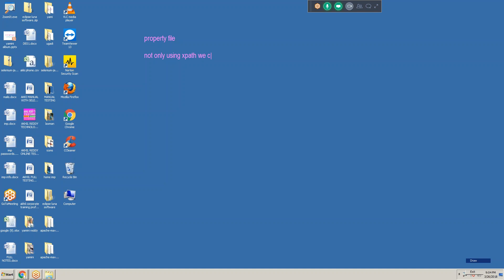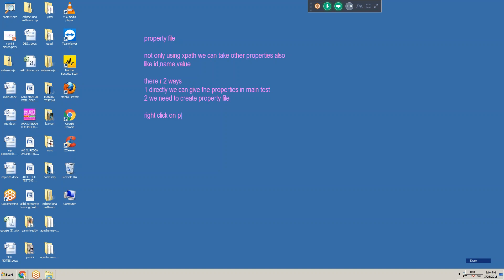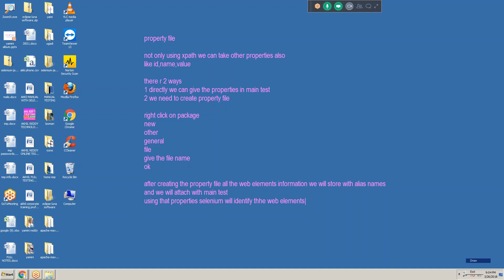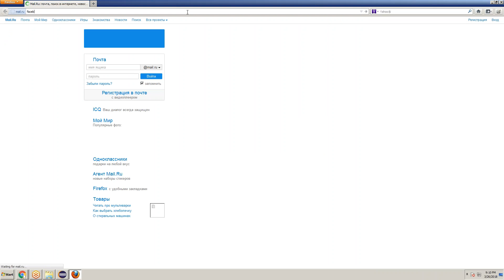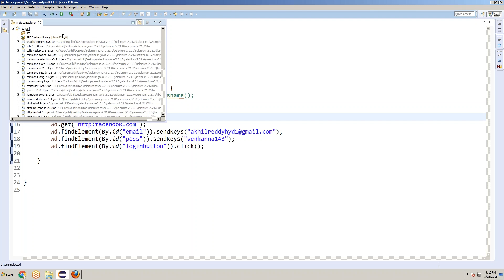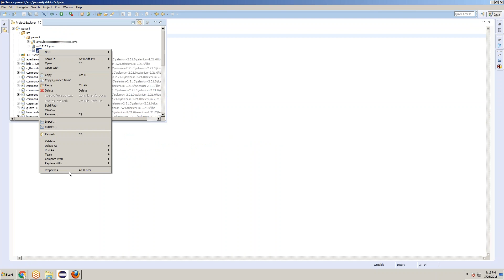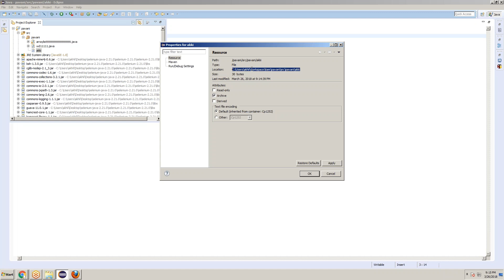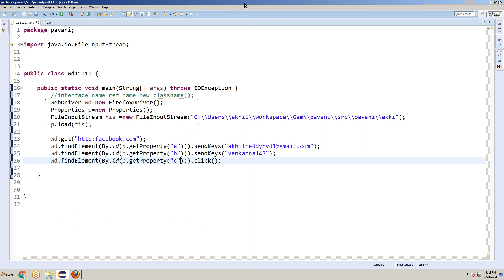SELENIUM WEB DRIVER | PROPERTY FILE